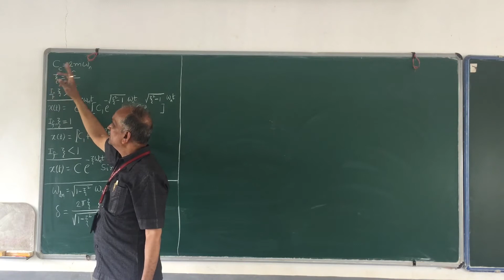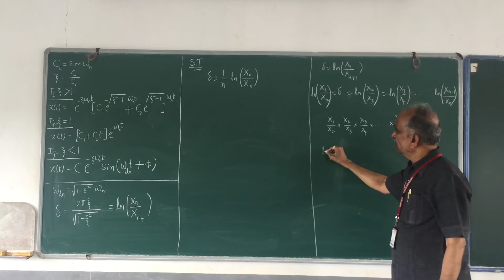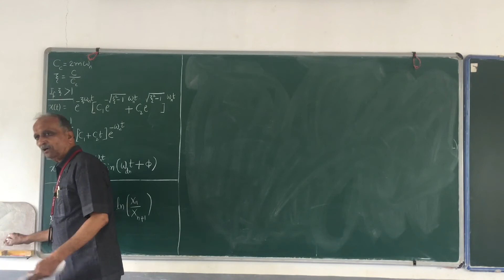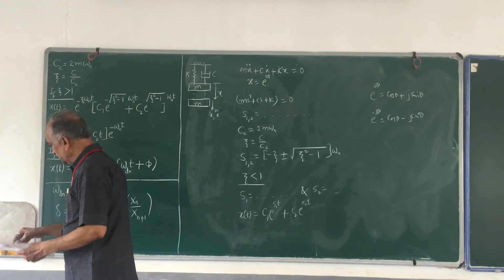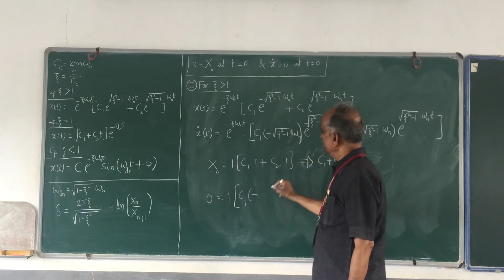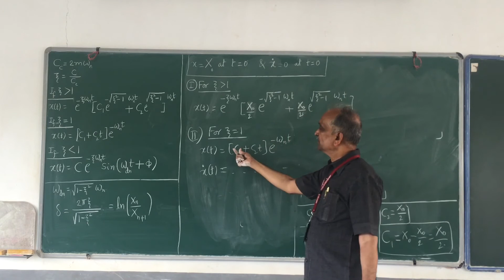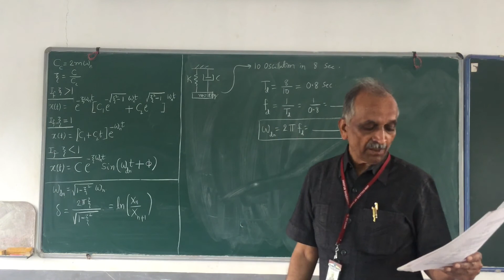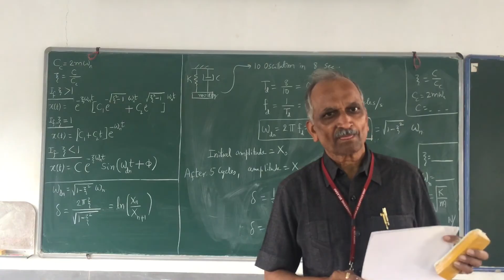DOM : Numerical's on Damped Free Vibrations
Numerical's on Damped Free Vibrations